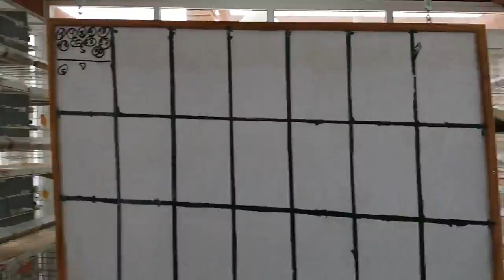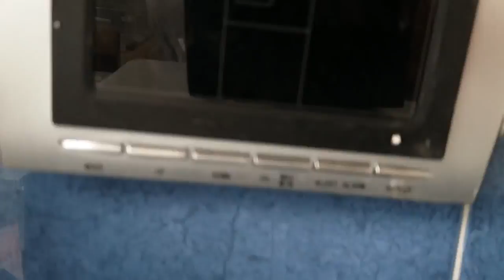PREVENCION EN EL AVIARIO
Y ESTE AÑO EN MUY POCO AVIARIO E VISTO DE UTILIZAR LA BOMBA DE HUMO COMO SIEMPRE DIGO MEJOR PREVENIR QUE CURAR UN SALUDO Y COMO SIEMPRE GRACIAS POR VER MI CANAL XD